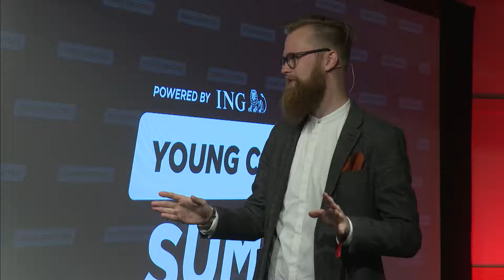Entrepreneur Stories - Boris Veldhuijzen van Zanten TNW - Young Creators Summit 2016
At the Young Creators Summit 2016 in Amsterdam, Boris Veldhuijzen van Zanten talks about his experiences with entrepreneurship and why 'Hey, that's funny!' is one of the best indicators for breakthroughs.

What did he do with the money when he sold his first company in 1999 and how did that process go? Boris explains the lessons he learned from that experience and shares his insights in what entrepreneurship really is about.

Painful and tough decisions, paper money, being comfortable with the possibility to lose everything, focus on whats funny and the entertaining story of how Twitter Counter started.

This Talk is part of the Young Creators Summit 2016, at B.Amsterdam. More on Young Creators

Want to see more inspiring video's on startups, entrepreneurship, tech, the Amsterdam ecosystem and more?